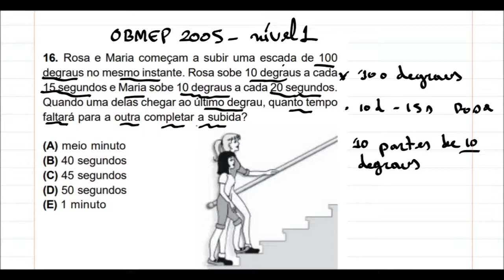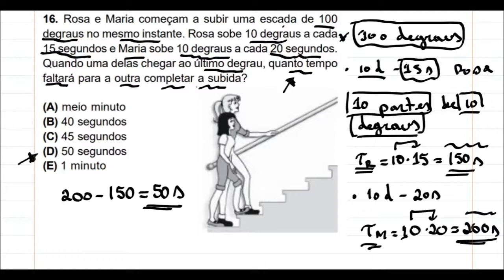OBMEP 2005| Questão 16| Nível 1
Rosa e Maria começam a subir uma escada de 100 degraus no mesmo instante. Rosa sobe 10 degraus a cada 15 segundos e Maria sobe 10 degraus a cada 20 segundos. Quando uma delas chegar ao último degrau, quanto tempo faltará para a outra completar a subida?
(A) meio minuto
(B) 40 segundos
(D) 50 segundos
(E) 1 minuto